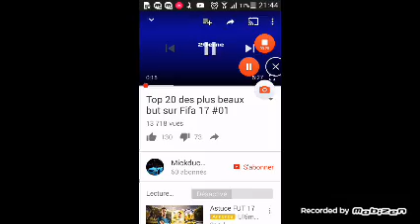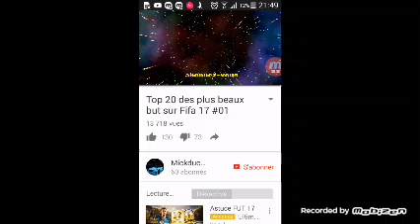Les 20 plus beau but sur fifa 17